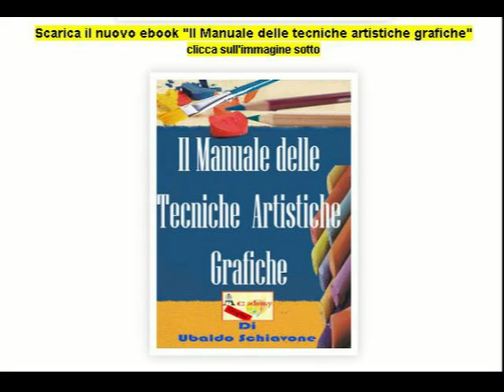come disegnare e colorare un'armatura di un cavaliere movie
Imparare a disegnare colorare e chiaroscurare un'armatura di un cavaliere medioevale con la spada